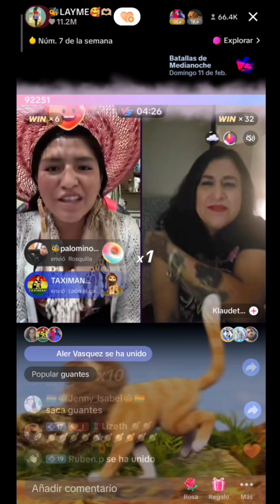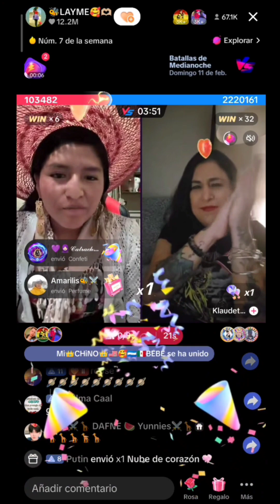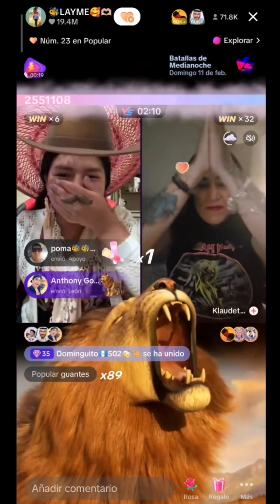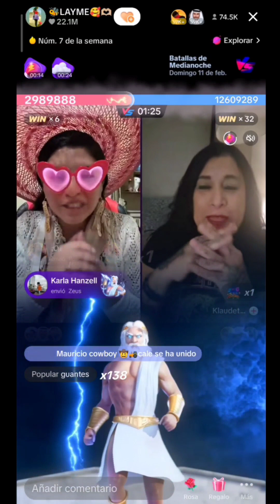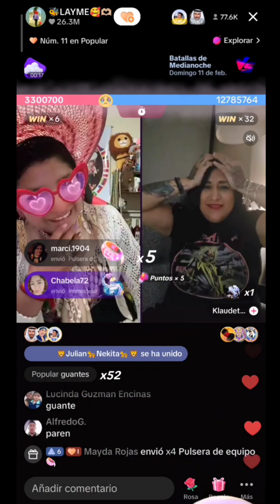layme vs claudet